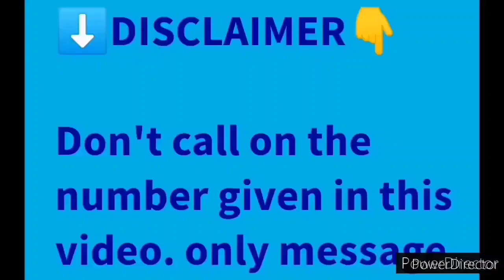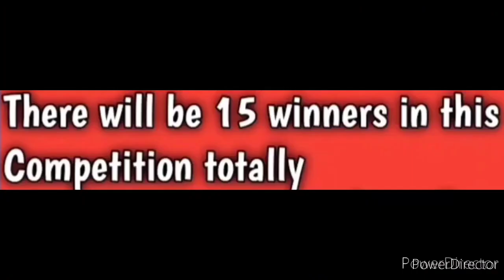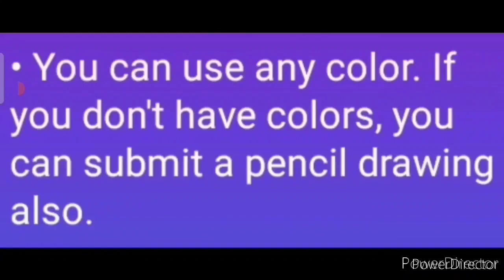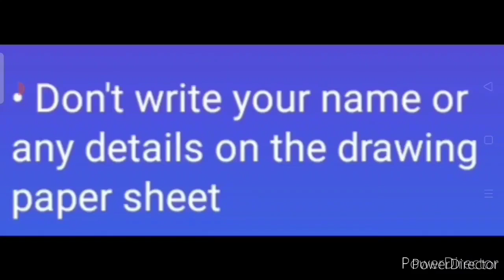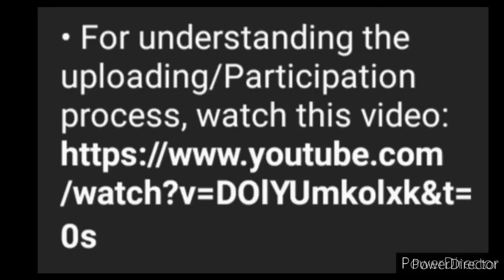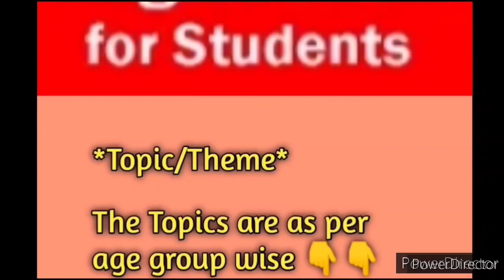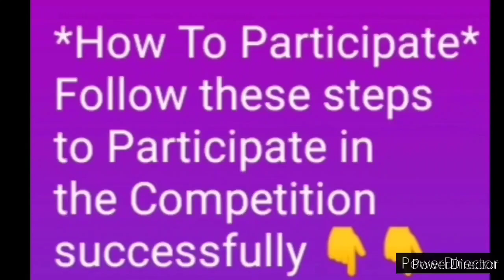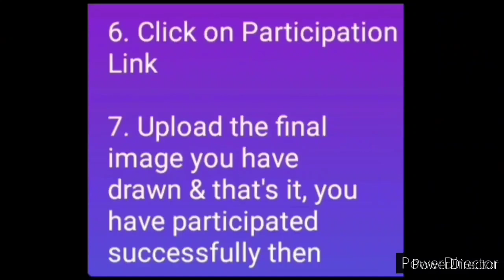Online Drawing Competition 2021 Free Entry November/ Win Cash Money, Color Pencils, Water Color🤑✏️🖍️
3 Best A4 size Drawing books set in affordable amount